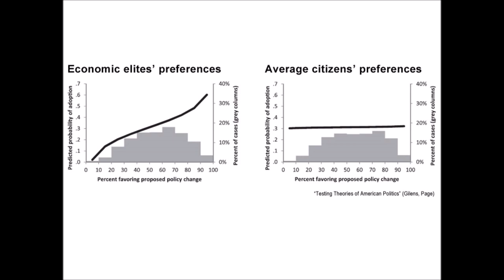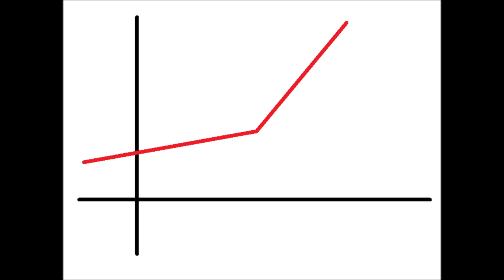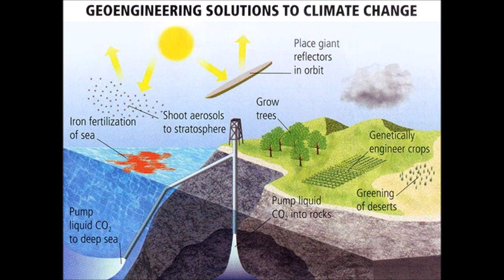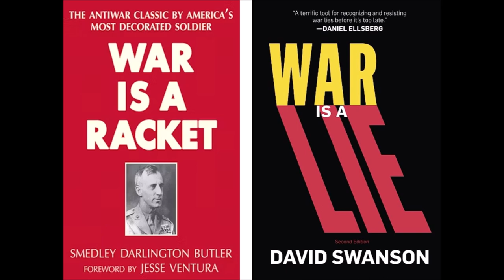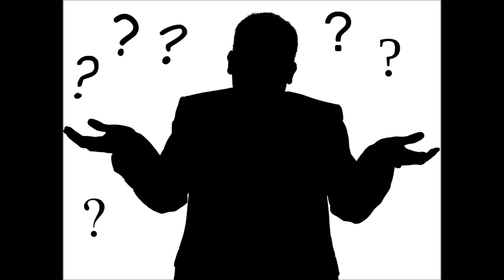Mere Reforms Won't Work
(11½ min) Not sharing increases inequality, plutocracy, corruption, war, ecocide -- we're headed for extinction unless we make big changes quick. (Slightly revised edition.)

0:06 Introduction
1:55 Property & Power
5:07 Extinction
8:33 Lies